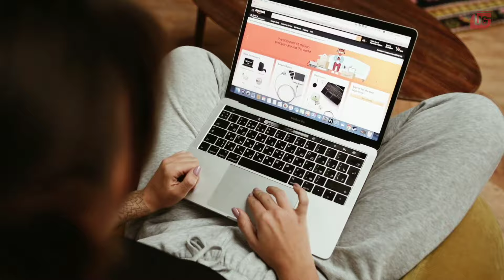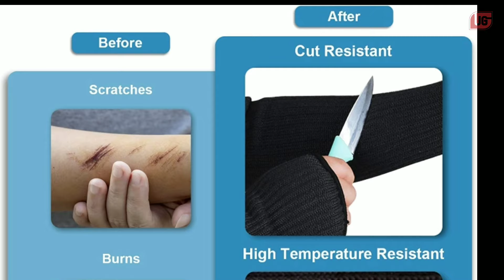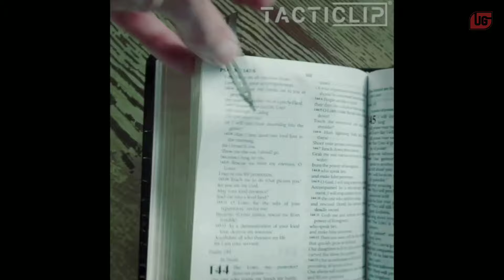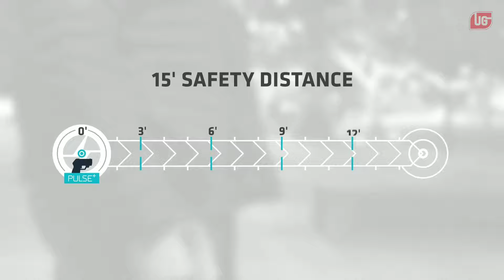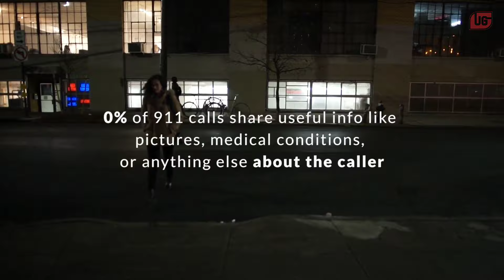10 Self Defence Gadgets You Can Buy On Amazon And Online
10 Self Defence Gadgets You Can Buy On Amazon And Online

My friends,these were the top self defence gadgets that you must have.

Gadgets link-

No. 10 Invi Bracelet

No. 9 Knuckle Blade Pocket Knife

No. 8 Arm Protection Sleeves

No. 7 Tactical Military Shovel

No.5 Knife Hair Clips

No.4 Taser Gun

No. 3 Bullet Proof Backpack

No. 2  POM